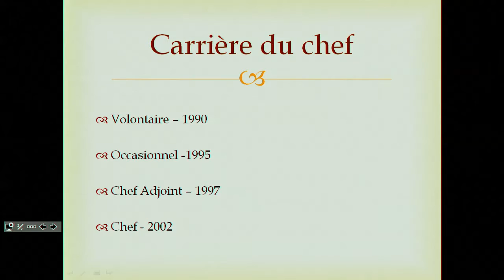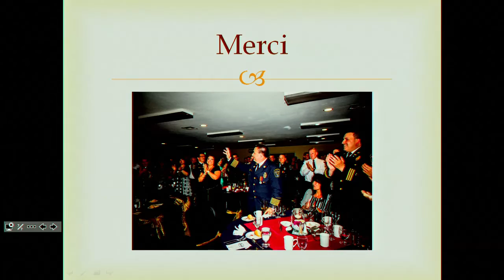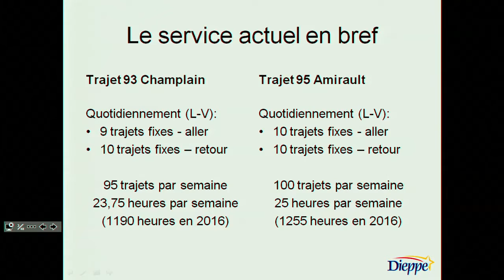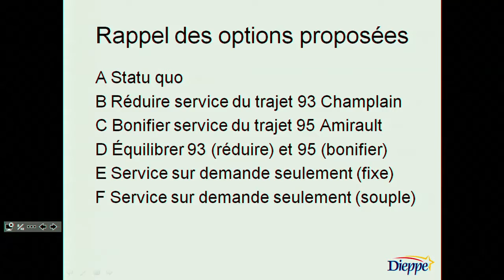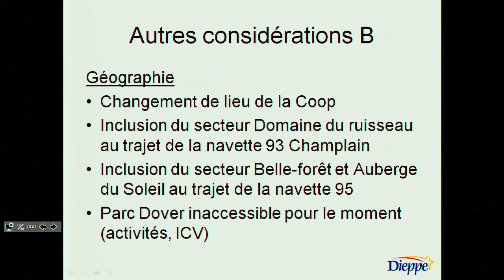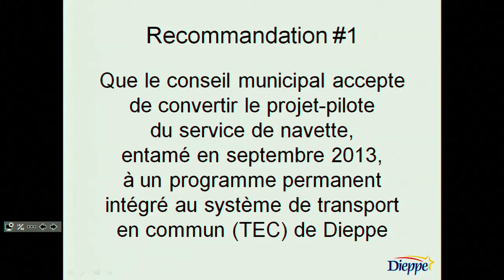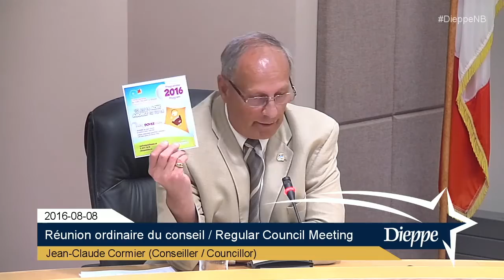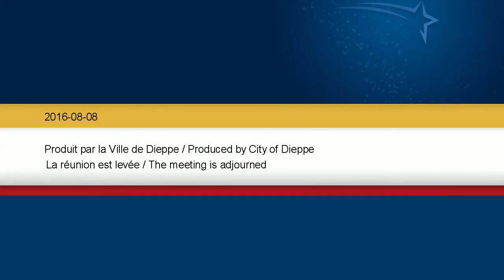City of Dieppe - Regular Council Meeting (2016-08-08)